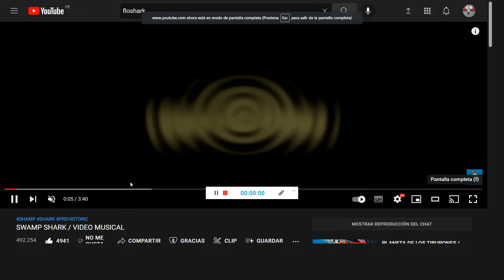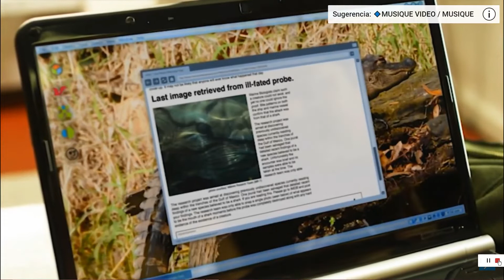swamp shark / music video